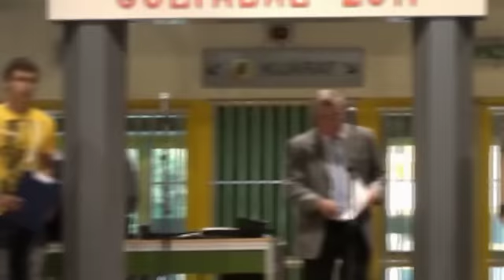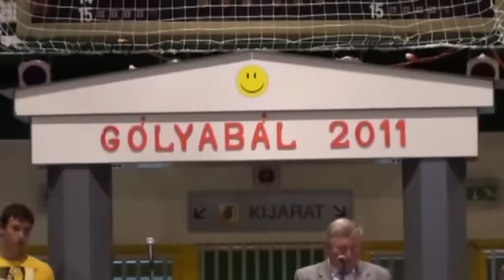ESZI - Gólyabál (2011)